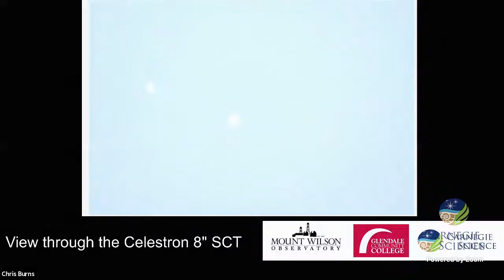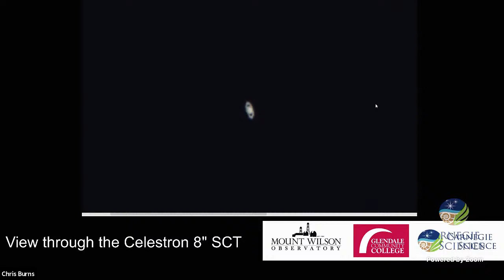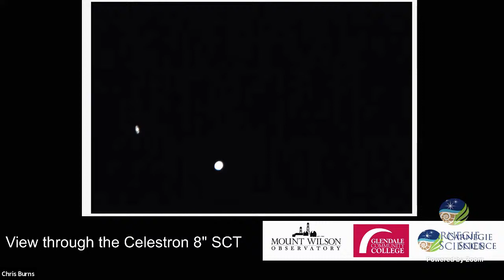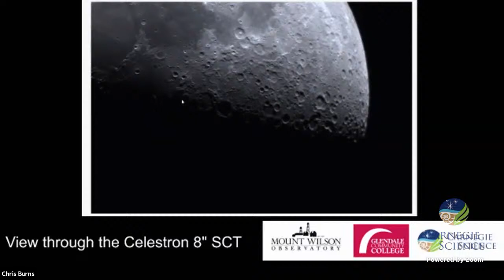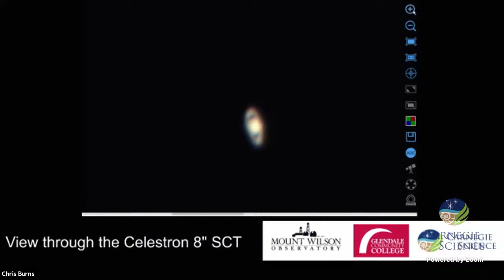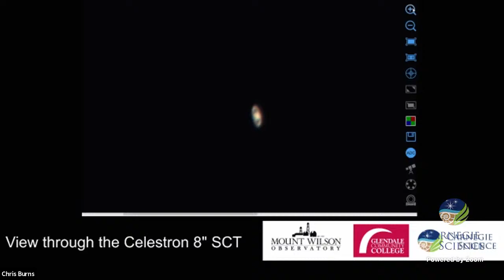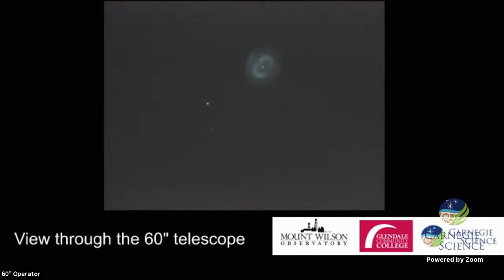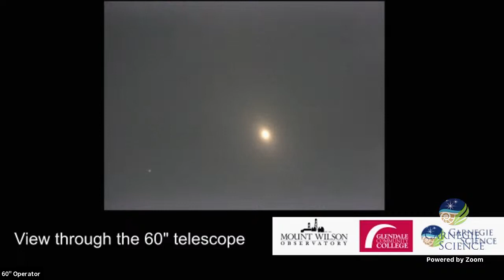Mount Wilson Virtual Star Party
For the first time in about 800 years, the planets Jupiter and Saturn will appear to pass very close to each other on the sky.  Weather permitting, we will have a live view of this conjunction through a telescope at Mount Wilson observatory. After the planets have set, we will also have lost of other objects to view, including the Moon, Mars, star clusters and nebulas.